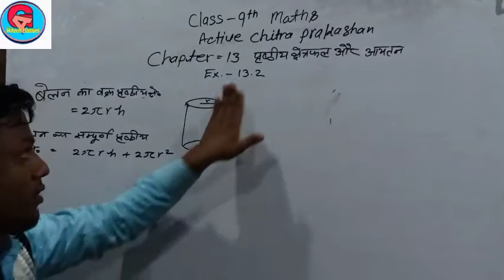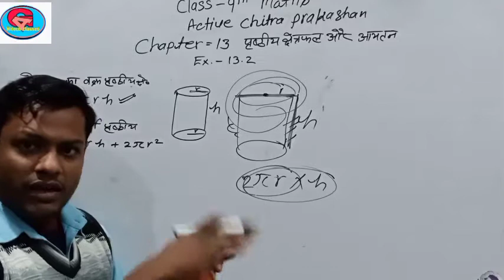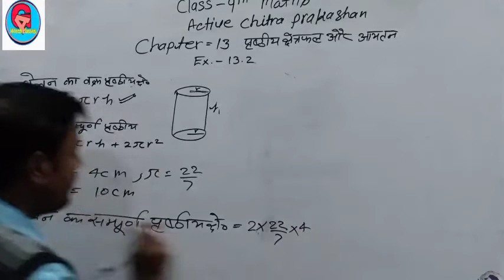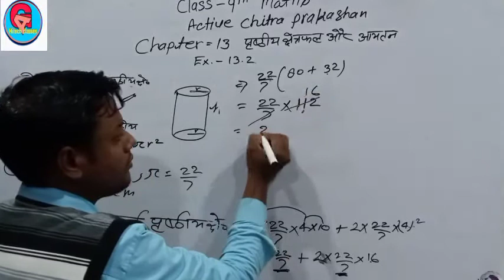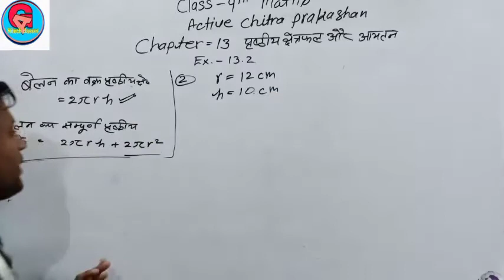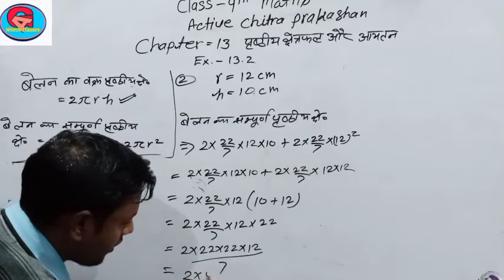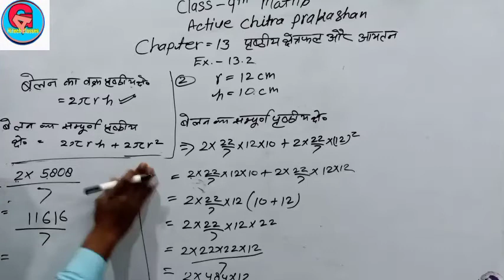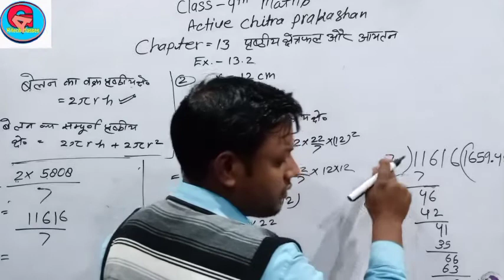Class 9th maths Active Chitra prakashan Chapter 13 surface areas and volumes Ex.13.2